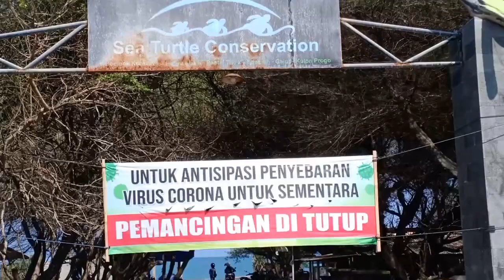GROPYOK SAMPAH & PELEPASAN TUKIK PENYU DI PANTAI TRISIK KULON PROGO DIY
Kegiatan GROPYOK SAMPAH DI PANTAI TRISIK oleh relawan KRB dan beberapa komunitas lain di Kulonprogo di dampingi aparat TNI POLRI dan PMI. mereka juga melepaskan tukik penyu bekerjasama dengan Kelompok KONSERVASI PENYU ABADI di pantai TRISIK. Acara berjalan lancar serta mendapatkan banyak apresiasi dari berbagai pihak.
Harapanya adalah mengedukasi masyarakat untuk tidak membuang sampah sembarangan (sungai) dan lebih mencintai alam sekitarnya.
Terutam ekosistem laut.